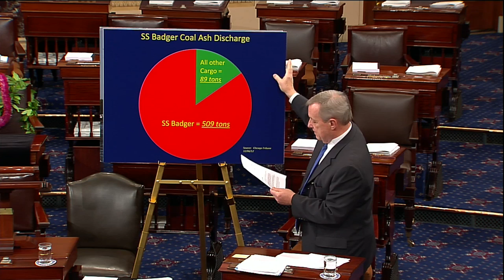Durbin: It's Past Time for the S.S. Badger to Clean Up Its Act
[WASHINGTON, D.C.] - U.S. Senator Dick Durbin (D-IL) today on the floor of the Senate criticized the operation of the coal-fired S.S. Badger which has dumped more than 35,400 tons of coal ash -- enough to coat the entire floor of Lake Michigan in a 2.5 inch thick layer of ash -- since it began running 1953.